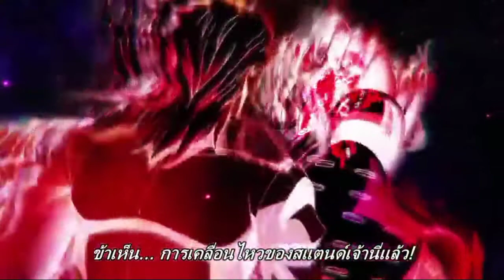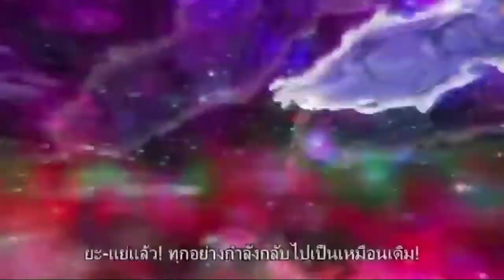18 เมษายน ค.ศ. 2020